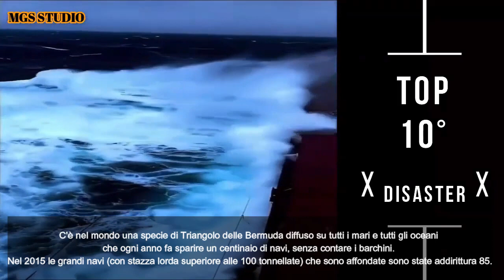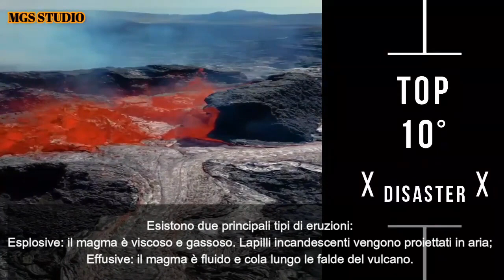TOP 10 Disastri Incredibili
Dalle alluvioni che hanno colpito Cina ed Europa ai cicloni che hanno messo in ginocchio Mozambico e Malawi, fino agli incendi alle Hawaii.
Negli ultimi 50 anni, l'impatto economico degli eventi estremi si è moltiplicato a causa di un aumento sostanziale nei danni causati da ciascuno di questi ...